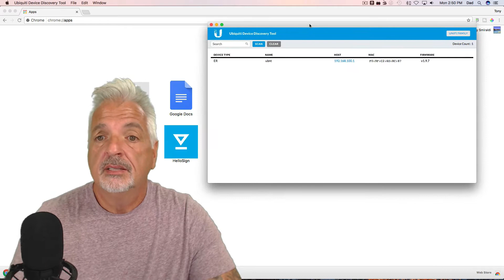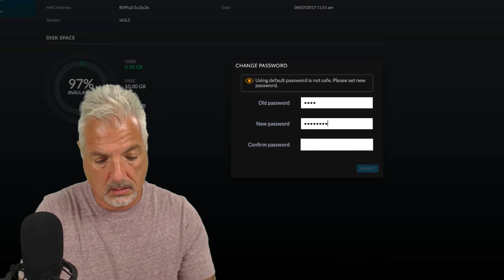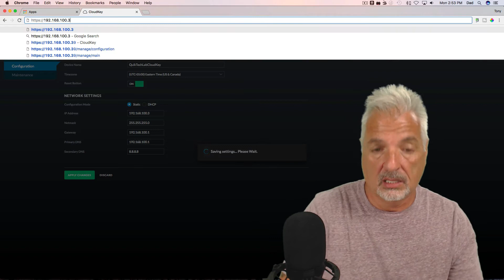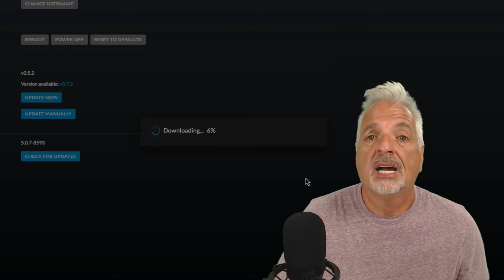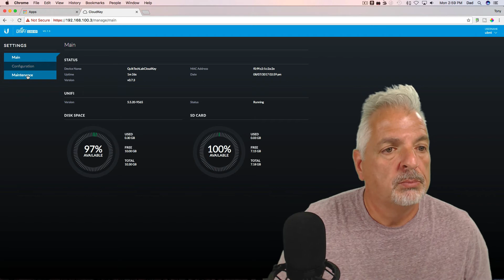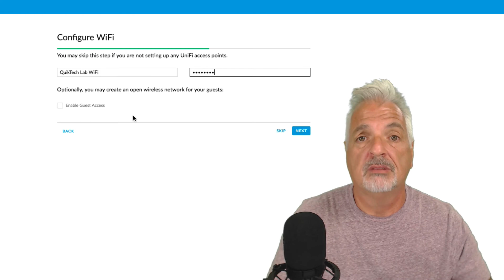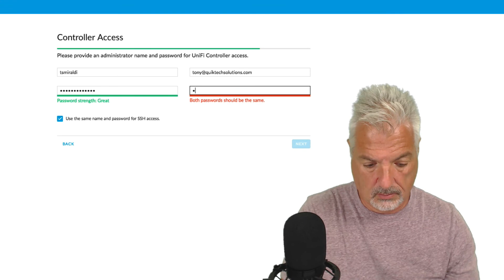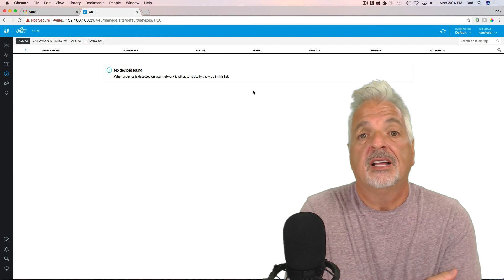Basic Home Networking Part 2: Ubiquiti Cloud Key Setup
This is Part 2 of my Basic Home Networking Series. In this video we'll do an quick unboxing and take you through a Ubiquiti Cloud Key Setup.

EdgeRouter X

EdgeRouter X SFP

EdgeRouter Lite

Ubiquiti Cloud Key

Unifi 8-Port 60W Switch

All images used in this video are my own. The music Yeah Yeah is from the YouTube's free music library.

About Tony:
I am a retired educator of 32 years. I started out as an instrumental music teacher and evolved into technology support. After many years of providing technology support to teachers and students, the last ten years of my career, I was in a leadership position of Technology Coordinator and also Supervisor of Technology. My passion has always been helping people. I hope to continue helping people in my youtube community.

That being said, I have no association with any of the vendors or products seen in this video, nor am I being paid to make this video.

Regards!!